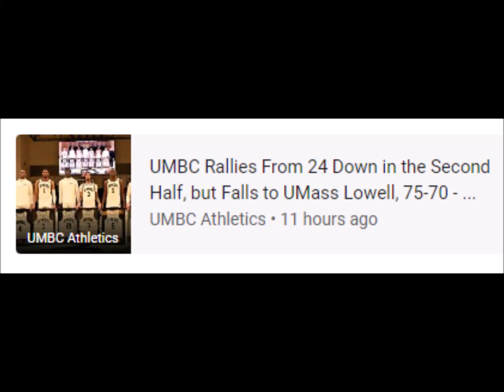Binghamton University Athletics Women’s Basketball Hosts UMass Lowell on Senior Day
University of Massachusetts Lowell • UMass Lowell River Hawks men's basketball • Basketball • Lowell • America East Conference
16 Feb 2023 - Now

keyboard_arrow_down
‪16 Feb at 23:00‬
‪19 Feb at 11:00‬
‪21 Feb at 23:00‬
25
50
75
100
40
80
120
160
barAnnotationText lineAnnotationText
RELATED NEWS
Binghamton University Athletics
Women’s Basketball Hosts UMass Lowell on Senior Day
Binghamton University Athletics • 6 days ago
UMBC Athletics
UMBC Rallies From 24 Down in the Second Half, but Falls to UMass Lowell, 75-70 - ...
UMBC Athletics • 11 hours ago
Manchester Times
Mass.-Lowell 84, Binghamton 70 | National Sports | manchestertimes.com
Manchester Times • 4 days ago
PlayPicks
UMass-Lowell Vs UMBC NCAA Basketball Betting Odds Picks & Tips | 2/22/2023
PlayPicks • 1 day ago
UMass Lowell Athletics
River Hawks Edge UMBC in 67-64 Thriller
UMass Lowell Athletics • 8 hours ago
Trumbull Times
Mass.-Lowell 75, UMBC 70
Trumbull Times • 11 hours ago